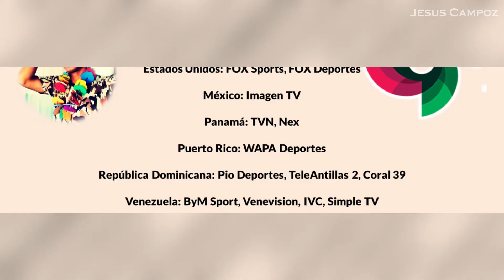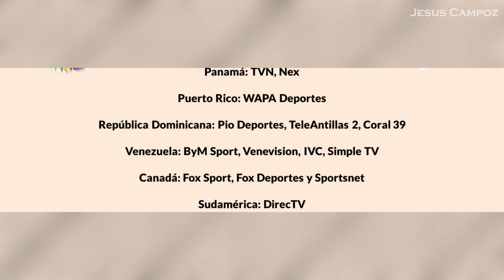Cuba vs China Taipei EN VIVO hoy DONDE VER clásico mundial de beisbol 2023 taiwan 11 de marzo wbc